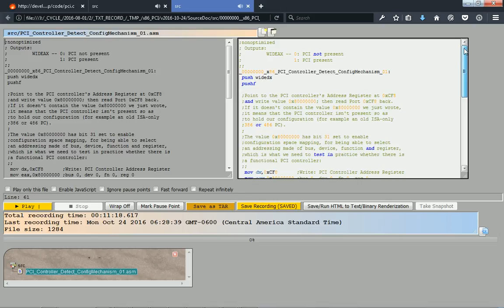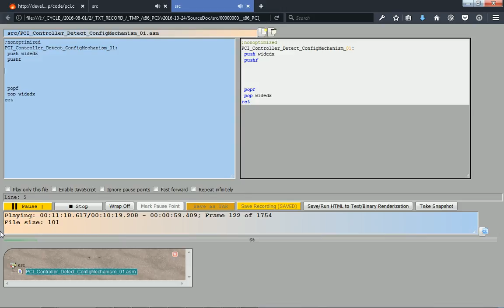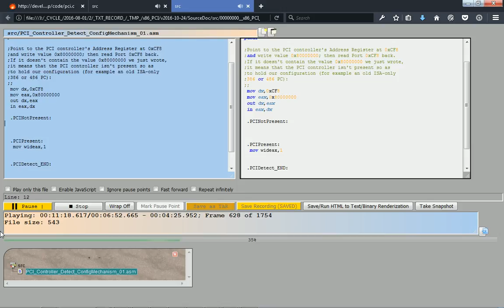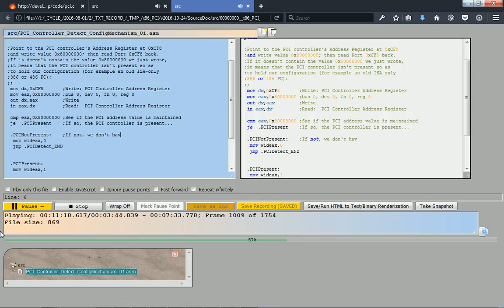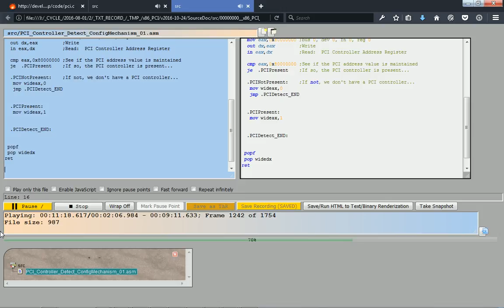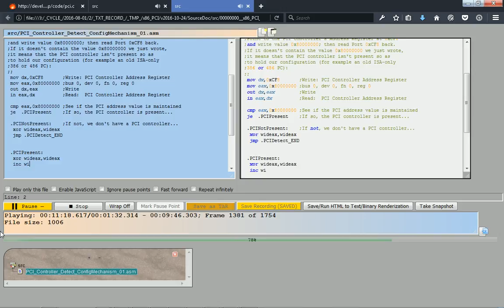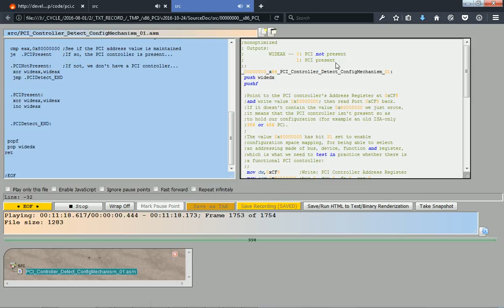Detect the PCI Controller in an x86 PC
In this video we show how we can detect the presence of the PCI controller on an x86 PC (desktop, laptop or UMPC ultra mobile device).